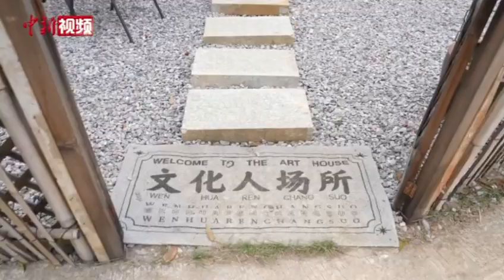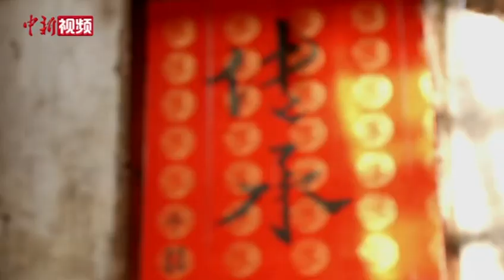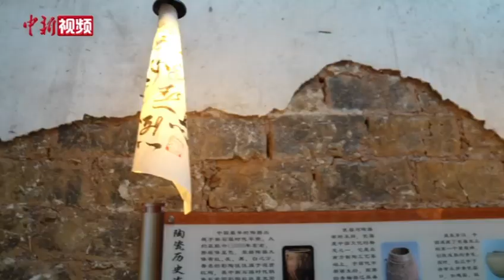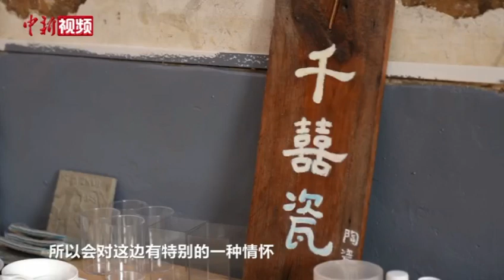【“湘”当精彩】“95后”女生返乡创业：打造年轻人的“乌托邦”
在湖南省娄底市杉山镇集和村，一座文化园静卧在田野间，由“95后”女大学生谢迎千一手设计。2022年，谢迎千从浙江丽水学院陶瓷艺术设计专业毕业，当大多数同学选择留在浙江时，她却决定返乡创业，一头扎进了用传统文化助力乡村振兴的事业中。

       谢迎千希望，更多的年轻人回来，跟她一起把家乡打造成属于年轻人自己的“乌托邦”。